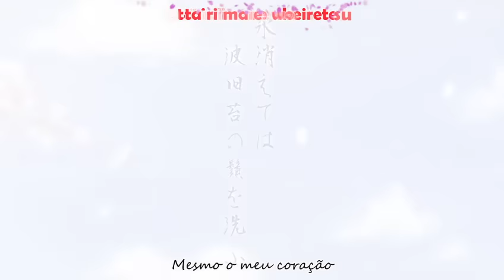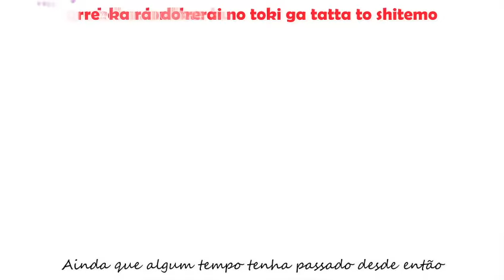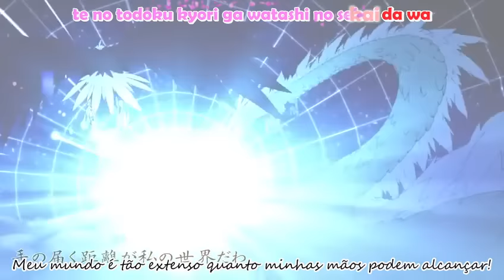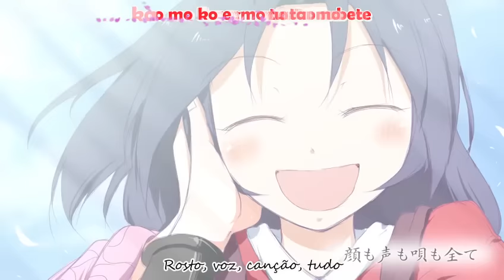Touhou PV - Immortal Philosophy.Legendado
"Carregamento de feels.mp4"

E aê! Faker aqui~

Dessa vez trazendo esse PV belíssimo a pedido da Cirno Yuki-chan~
ADM do FY Scan :3

Nunca imaginei a possibilidade de relacionar a Yoshika e a Kasen...
Ai vem o Joyfull com Liz Triangle e fazem isso com Maestria... ;-;

Bom, espero que  tenha gostado! xD

Até+ õ/